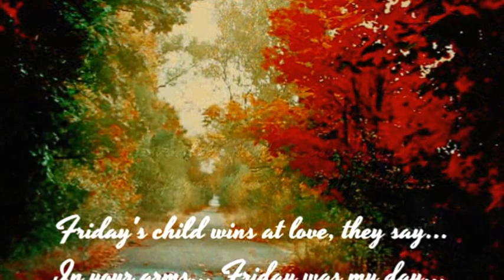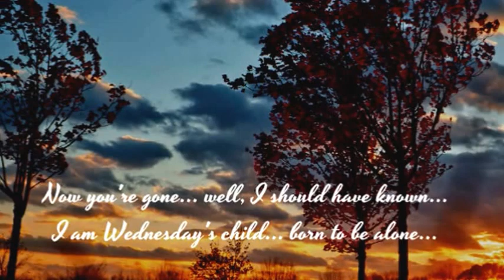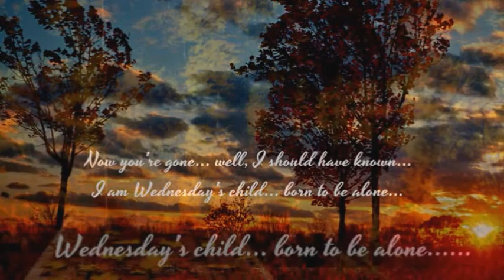MATT MONRO - WEDNESDAY'S CHILD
"...born to be alone...".